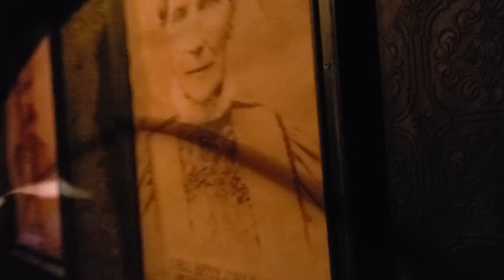KNOTT'S SCARY FARM ALL THE MAZES 9/17/2021